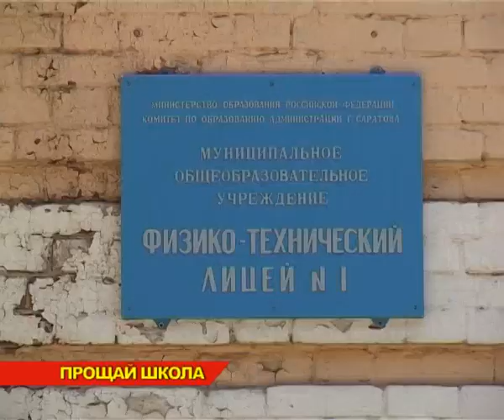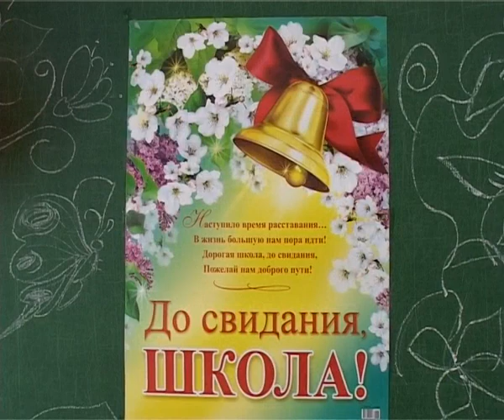Последний звонок в ФТЛ